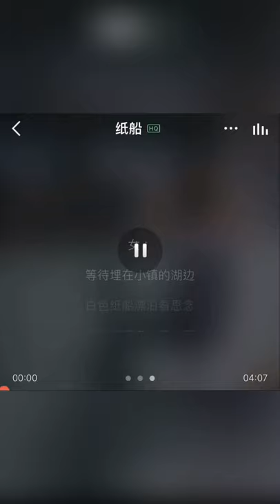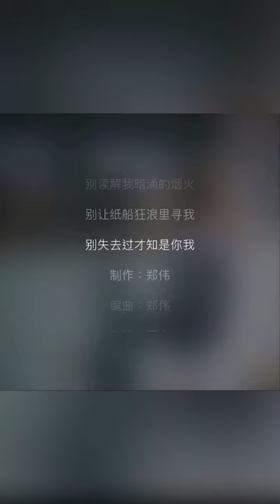《纸船》- 薛之谦/郁可唯 ｜cover by JamesSiow4599｜《天醒之路》电视剧 片尾曲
如果喜欢的朋友 麻烦点个赞哟 👍🏻